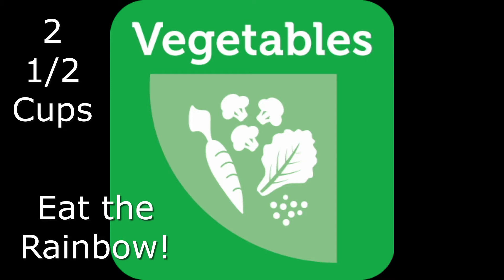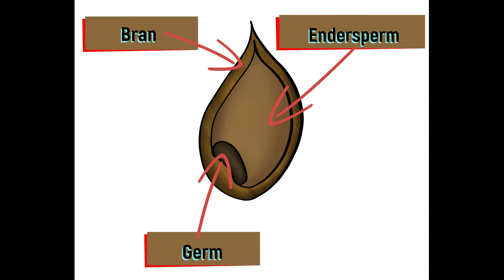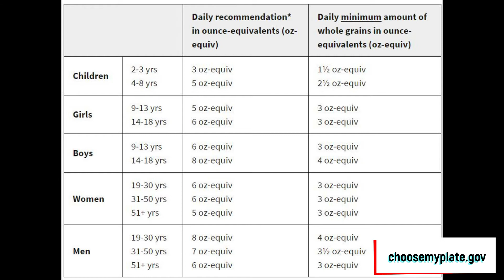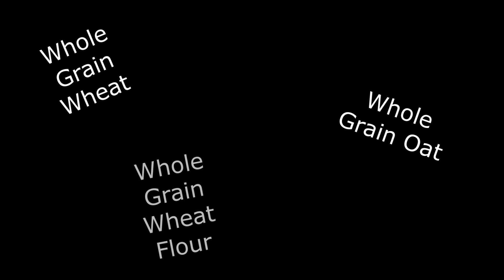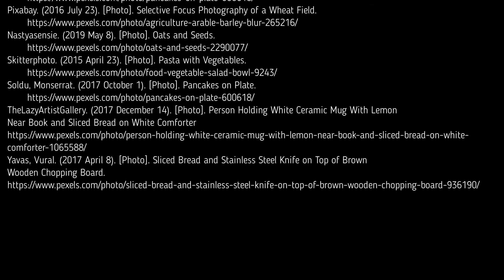The Grain Group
Ashley Davis is a TNCEP Program Assistant for UT Extension in Fentress County.